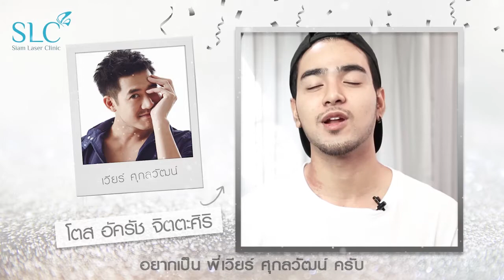ปีใหม่นี้_อยากเปลี่ยนเป็นใคร